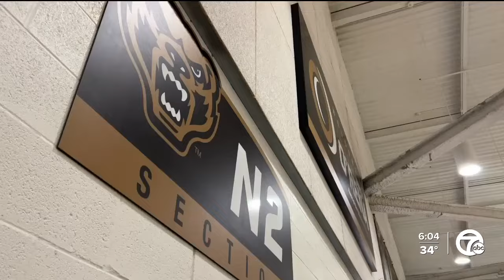Oakland's March Madness win has the country researching university, Rochester area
Talk about March Madness: Oakland fans are roaring into the weekend after their NCAA win over Kentucky on Thursday night. The upset is the Golden Grizzlies' first NCAA Tournament win since 2005. It's a huge moment for the university that's now being talked about — and Google searched — nationally.